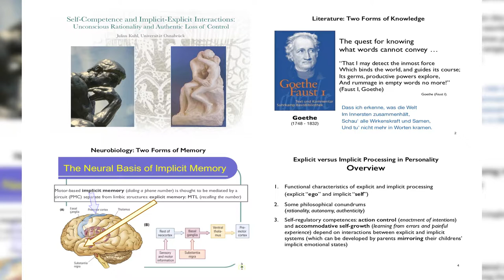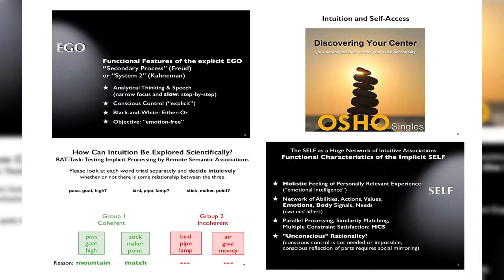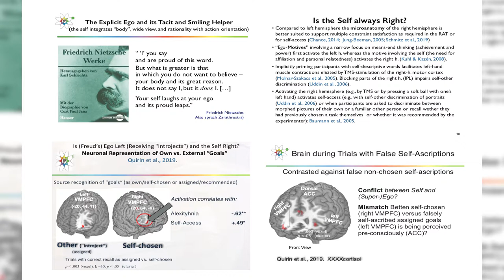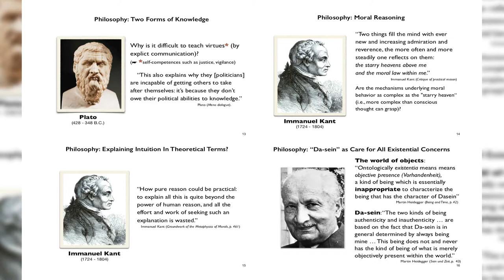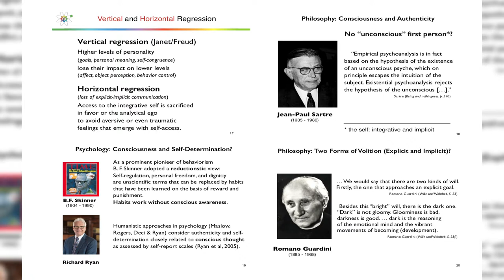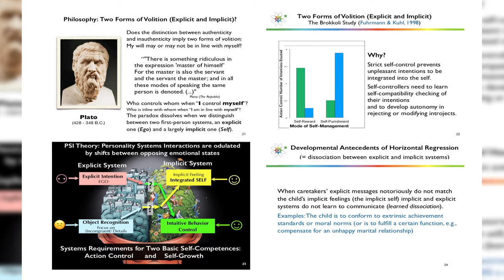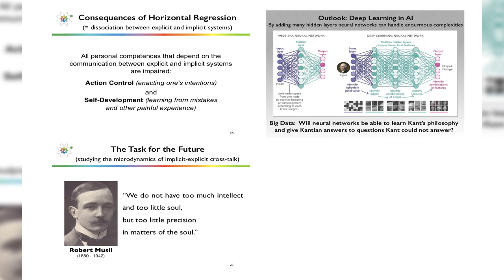Kuhl: Self-competence and Implicit-Explicit Interactions: Unconsc. Rationality & Authentic Loss of..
Self-competence and Implicit-Explicit Interactions: Unconscious Rationality and Authentic Loss of Control

Lecture by Prof. Dr. Julius Kuhl

Conference: The Depth of the Self. Implicit Motives and Human Flourishing

August 1-3, 2019 in Würzburg, Germany